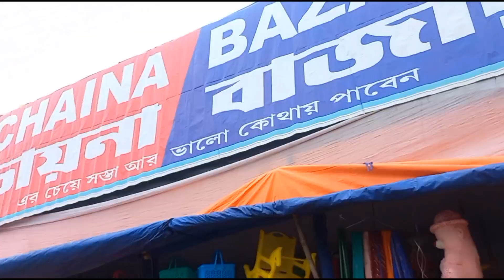PANDUA MELA 2024 🎡🎪🎢 || mela vlog bengali @afrin_sultana_001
PANDUA MELA 2024 🎡🎪🎢